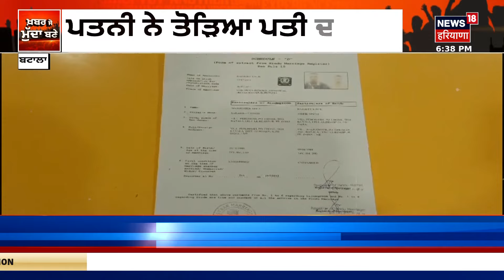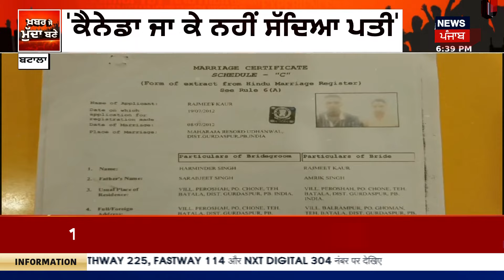Khabar Jo Mudda Bane | ਹਥਿਆਰਾਂ ਨਾਲ ਦੋ ਗੈਂਗਸਟਰ ਕਾਬੂ | Punjab News | News18 Punjab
ਪੰਜਾਬ ਦੀ ਫਗਵਾੜਾ ਪੁਲਿਸ ਨੇ ਗੈਂਗਸਟਰਾਂ ਖਿਲਾਫ ਕਾਰਵਾਈ ਕਰਦੇ ਹੋਏ ਵੱਡੀ ਸਫਲਤਾ ਹਾਸਿਲ ਕੀਤੀ ਹੈ। ਪੁਲਿਸ ਨੇ ਦੋ ਗੈਂਗਸਟਰਾਂ ਨੂੰ ਹਥਿਆਰਾਂ ਸਮੇਤ ਕਾਬੂ ਕੀਤਾ ਹੈ।